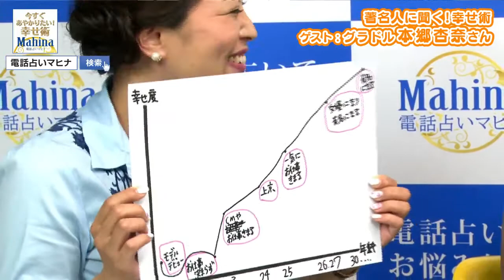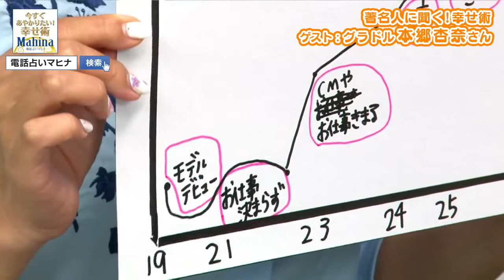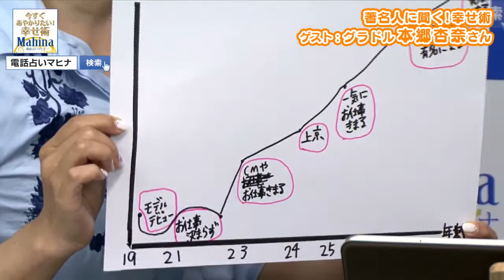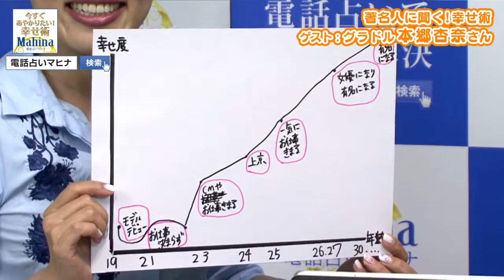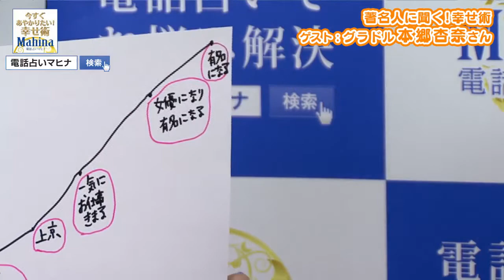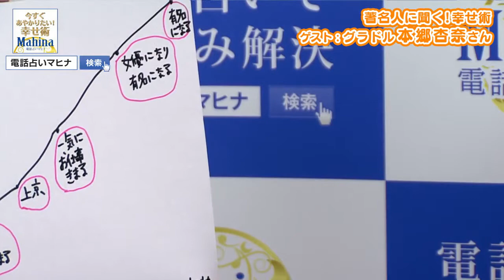あの今田耕司さんも絶賛！？の道産子グラビアアイドルをマヒナが占っちゃう！ 電話占いマヒナ 今すぐあやかりたい！幸せ術 ＃26 ゲスト：本郷杏奈さん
6月21日（水） 21:03 - 21:58
道産子グラビアアイドル「本郷杏奈」さんです！

そのキュートな笑顔と、恥ずかしがり屋な一面で
人気急上昇中！多数の雑誌面を飾っていらっしゃいます。

そんな今まさにキテいる本郷さんからは、
一体どんな幸せ術を聞けるのでしょうか！？

【番組概要】
”悩みの向こうには必ず幸せがある！”
この番組は、毎週お招きするゲストの方から、
皆様にもその成功にあやかっていただこうと根掘り葉掘り聞いてい く番組です。
番組後半には、実際にゲストと一緒に一般の視聴者の方と
生電話をつないでお悩みを聞いていきます！

電話占いマヒナでは番組に出演していただける視聴者様を募集して おります。
※生電話鑑定出演には、マヒナへの登録が必要です。